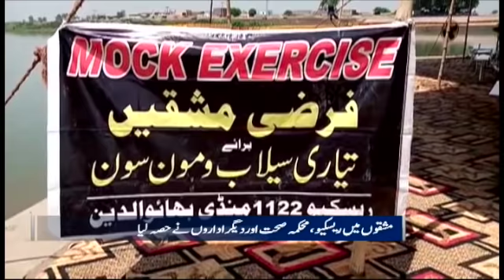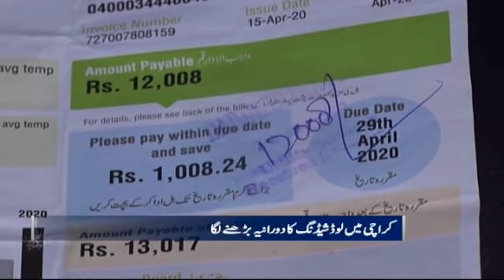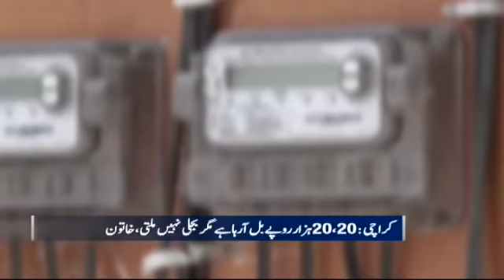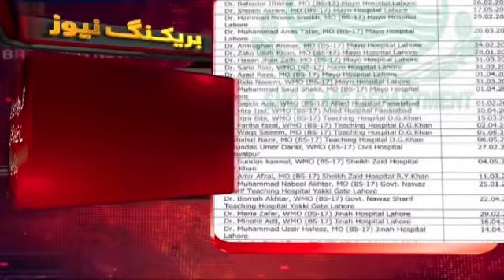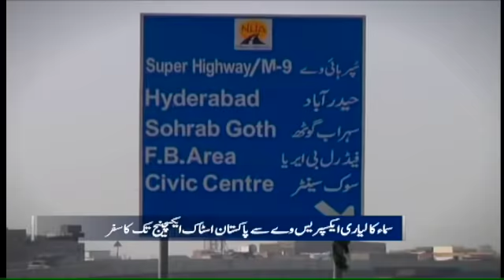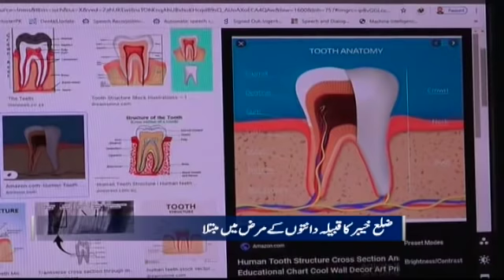Samaa Bulletin 12pm | PTI Protest Against K-Electric